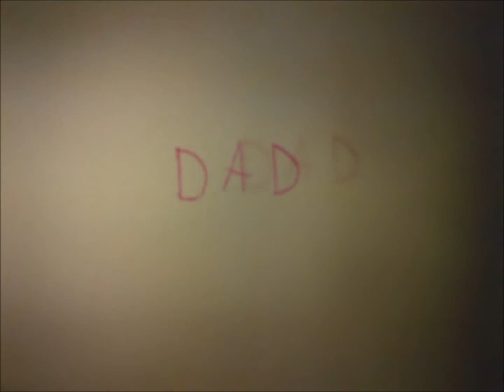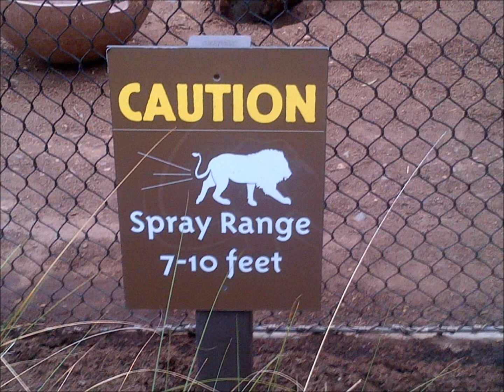Mile 97 - Deimos II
Images are placeholders.